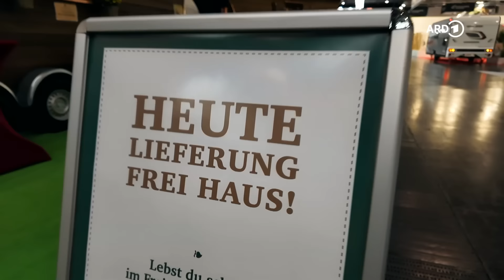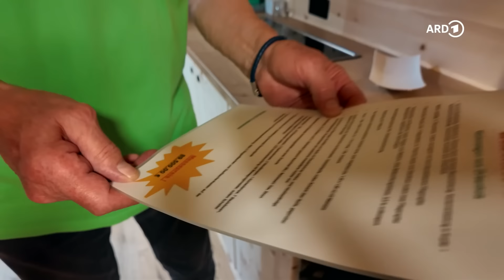Camping-Check: Caravan Salon 2024 Highlights | ARD Reisen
Wie sieht Zukunft des Campings aus? Die neuesten Wohnmobile, die ungewöhnlichsten Wohnwagen und das coolste Camping-Zubehör entdecken Friso und Lukas auf der weltgrößten Messe für Caravaning. Im Caravan Salon Düsseldorf machen sich die beiden Camping-Fans bei über 700 Ausstellern auf die Suche nach den aufregendsten Möglichkeiten, das Outdoor-Leben zu genießen. Dafür stehen die beiden mit Oldtimer-Wohnmobil Pamela auch nachts auf dem Parkplatz des Messegeländes, da sich dieser in der Zeit in den größten Stellplatz Europas mit rund 3.500 Plätzen verwandelt.

Den ganzen Film findet ihr schon jetzt in der ARD Mediathek

00:00 Intro
01:19 Camper-Ausbau mit Hubdach und Solaranlage
05:48 Der Chinesische Wohnmobil-Markt
09:16 Camper-Prototyp
12:25 Zubehör für Wohnwagen und Wohnmobil
13:58 Moderner Camper-Ausbau im Retro-Look
16:41 Mini-Camper
18:18 Unterwegs auf dem größten (temporären) Campingstellplatz Europas
22:18 Luxus-Wohnwagen Prototyp
25:20 Camping Raumwunder
30:09 Wohnwagen aus besonderem Holz
33:52 Der "Space-Camper"
37:40 Der teuerste Camper der Messe
43:06 Outro

"Der Camping-Check: Caravan Salon Highlights" ist ein Film von Friso Richter und Lukas Lowack. Redaktion: Heidi Lange, Juliane Hipp.
Dieser Film wurde 2024 im Auftrag des hr produziert. Alle Aussagen und Fakten entsprechen dem damaligen Stand und wurden seitdem nicht aktualisiert.